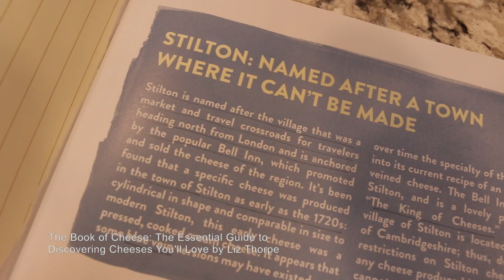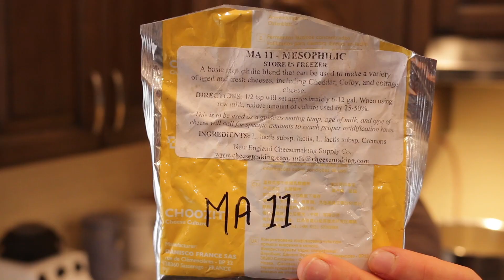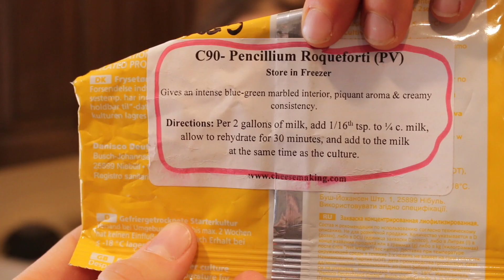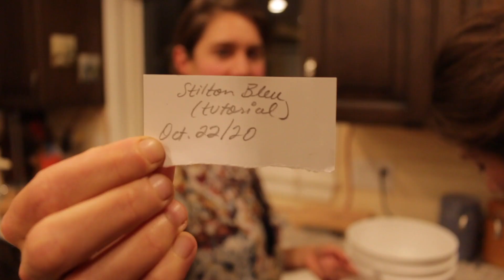How to Make Stilton Bleu Cheese with Goat Milk: Complete Process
★ FAMILY MUSIC ★

Biegel Family
Box 383
Grovedale Alberta
T0H 1X0
Canada